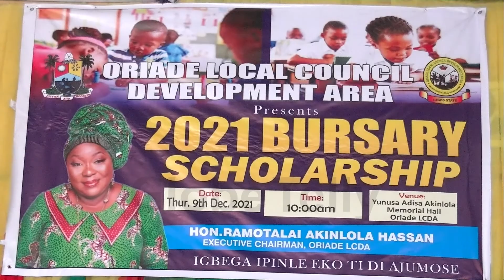AKINOLA HASSAN PRESENTS BUSARY AWARD TO 380 RESIDENTS